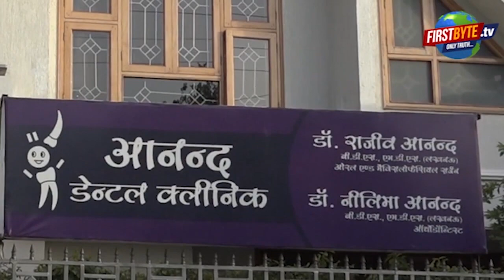कांवड़ियों ने किया मेरठ देहरादून बाईपास पर हंगामा, कांवड़ अपवित्र करने का आरोप । Firstbyte.Tv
शनिवार की दोपहर हुई यह घटना, कांवड़ अपवित्र करने का आरोप
तीन युवकों में से एक को पुलिस व अन्य ने दौड़कर पकड़ा
कांवड़ के अपमान का आरोप लगाते हुए किया गया बवाल
कंकरखेड़ा हाईवे पुलिस चौकी पर बोर्ड आदि तोड़े
एमएलसी धर्मेंद्र भारद्वाज व भाजपा नेता नीरज मित्तल ने कांवड़ियों को समझाना
भाजपा नेता निरंकार चौधरी ने समझाया, सरकार अपनी है, ऐसा न करें